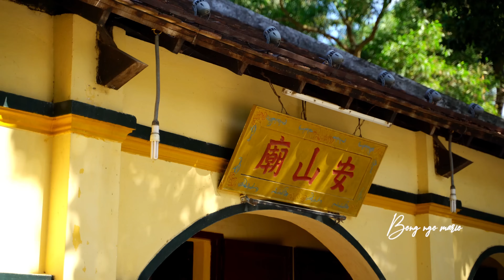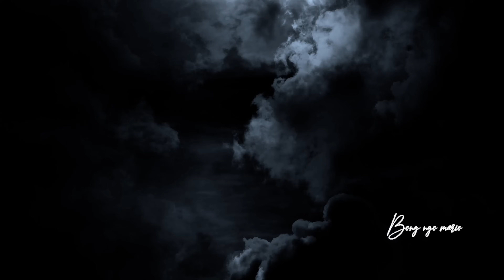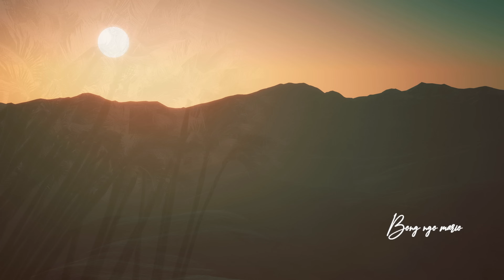Sự tích Miếu Bà Phi Yến linh thiêng nhất tại Côn Đảo | Khám phá An Sơn Miếu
Xin chào mình là Bỏng Ngô nè! Hôm nay Bỏng Ngô mời các bạn đến thăm quan An Sơn Miếu hay còn gọi là Miếu Bà Phi Yến, là địa điểm du lịch tâm linh tại Côn Đảo.
An Sơn miếu cách trung tâm Côn Đảo khoảng 02 km về phía Tây Nam. Năm 1783, Nguyễn Ánh bôn đào ra Côn Đảo để tránh sự theo dõi của lực lượng Tây Sơn. Vì thất bại liên tục nên ông đưa hoàng tử Hội An (có tên tục là hoàng tử Cải) tháp tùng cùng Bá Đa Lộc sang Pháp làm con tin để cầu viện. Lúc ấy – thứ phi của Chúa Nguyễn Ánh là Lê Thị Răm, ngỏ lời khuyên Chúa Nguyễn Ánh rằng: “Việc đánh nhau với Tây Sơn là chuyện trong nhà, thiếp nghĩ chúa công không nên nhờ vả ngoại bang, nếu thắng được Tây Sơn thì chẳng vẻ vang gì mà e còn lắm điều rối rắm về sau…”
Chỉ mấy điều khuyên can ấy mà Chúa Nguyễn Ánh nổi trận lôi đình, nghi bà Phi Yến có ẩn ý thông đồng với quân Tây Sơn. Nếu không có các quan cận thần hết lời xin giảm án cho bà, ắt bà không thoát khỏi tội chém đầu. Tuy nhiên, Nguyễn Ánh vẫn truyền lệnh giam cầm bà vào một hang đá trên hòn đảo hoang vắng nằm về phía Tây Nam của quần đảo Côn Đảo (Hòn Bà ngày nay), Về sau Bà được hai vật trung thành là Hắc hổ và Bạch vượn cứu đưa về làng Cỏ ống.
Rằm tháng 10 năm Ất Hợi (1785) dân làng An Hải mời Bà từ làng Cỏ Ống về dự lễ đàn chay. Trong làng có tên đồ tễ Biện Thi, thấy Bà là người có nhan sắc,  nên nửa đêm lẻn vào phòng Bà toan giở trò đồi bại, hắn vừa chạm vào cánh tay, Bà liền tỉnh giấc tri hô. Vì bị súc phạm tiết hạnh, nên Bà đã tự chặt cánh tay mà tên đồ tễ chạm vào rồi tự vẫn. Để ghi nhớ công ơn và đức độ của Bà, dân làng đã lập miếu thờ. Cho đến ngày nay, cứ đến ngày 18 tháng 10 (âm lịch) người dân Côn Đảo sẽ tổ chức lễ giỗ cho Bà rất long trọng
Ngày 18/4/2007, UBND tỉnh Bà Rịa – Vũng Tàu ra quyết định số 1442/QĐ-UB công nhận di tích An Sơn Miếu là di tích lịch sử văn hóa cấp tỉnh.
Người xưa có câu thơ:
Gió đưa cây cải về trời,
Rau răm ở lại chịu lời đắng cay.

Khám phá An Sơn Miếu nổi tiếng linh thiêng tại Côn Đảo | Sự tích Miếu Bà Phi Yến tại Côn Đảo